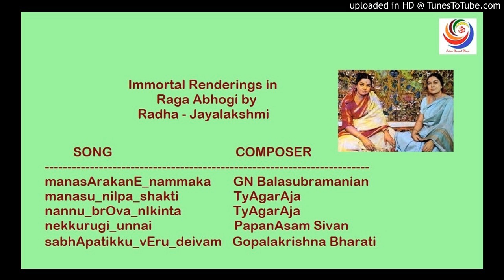05 - Sabapatiku Vera Daivam - Gopalakrishna Bharati